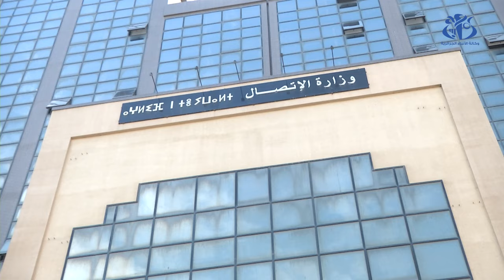وزارة الاتصال: وقفة ترحم على أرواح شهداء مجازر 17 أكتوبر 1961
الجزائر (وأج)- تم اليوم الثلاثاء على الساعة ال11 صباحا  أمام مقر وزارة الاتصال بالجزائر العاصمة  الوقوف دقيقة صمت ترحما على أرواح شهداء مجازر 17 أكتوبر 1961.